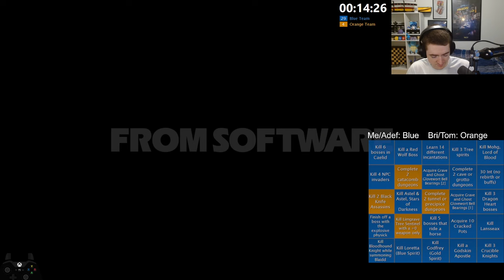Elden Ring 2v2 Bingo with Adef vs blueberrybrioche and NuclearPastaTom